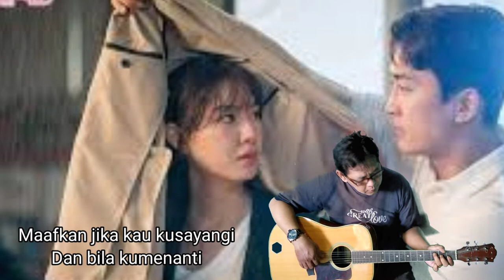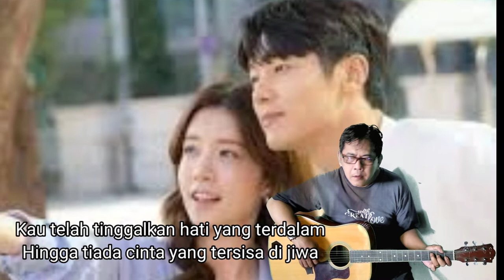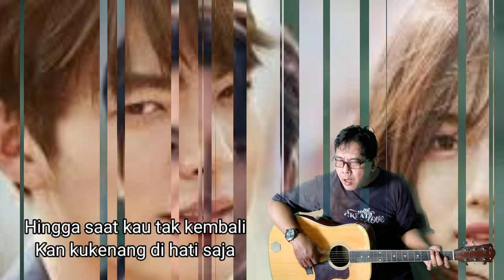Yang Terdalam Lirik Cipt Ariel cover Lagu Peterpan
Cipt  Ariel Noah
cover suarman arman
Yang Terdalam
0--
Ariel Uki Lukman Reza David
Dan bila kumenanti
Pernahkah engkau coba mengerti
Lihatlah aku di sini